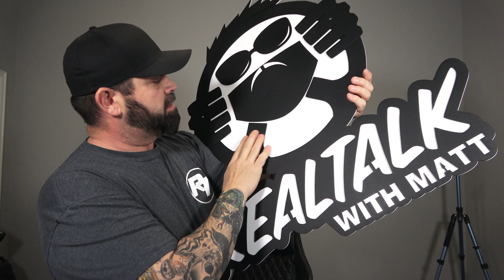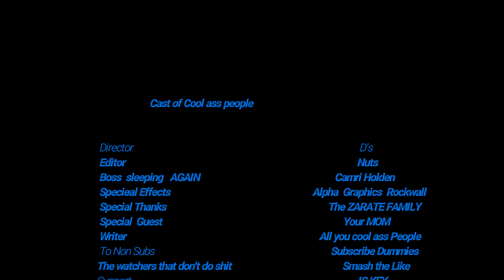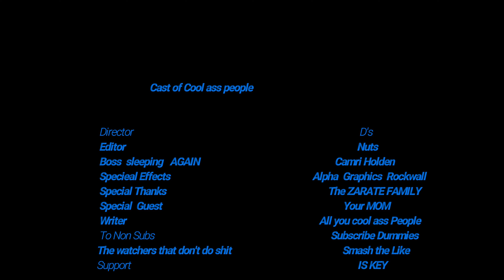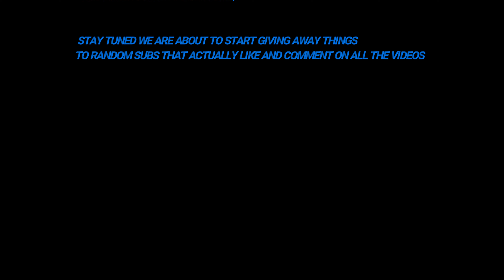I got a New Steel Logo from Zarate Steel! ⚙️ (And it is lit! 🔥) – This is Metal Art!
The weather has been crap in the fast few days, so I haven't been out with my car recently, but something else amazing happened!

I got an amazing new Logo Sign in Steal! they are amazing!

I can't think the Zarate Family enough for making me this custom Metal Art!

Those guys are amazing!  If you haven't seen their work link is below ⬇️

 go give them a shout out and tell them you saw it here on my channel...
This family is truly amazing.

We got some new videos coming up!

You Guys have a chance to when Cash and other Stuff!

But trust me, it won't be random

I will base things on the activity of a person and will do giveaways at random times!
So, it's definitely best if you follow be everywhere ;)

About the Channel:

I created Real Talk with Matt to nourish my passion and love for all things Automotive.
I have a 2017 Audi R8 V10 plus and a 2019 M5 F90 but my dream is a Lamborghini Aventador SVJ

I will be going over Auto reviews...
I will be reviewing exotics, supercars sports cars, luxury and even truck and SUV...
We will also be reviewing After Market add on like Wheels, Exhaust, intakes ETC...

Based in Texas, USA 🌎

Special Thanks to:

The Zarate Family

Panasonic GH5

Small Rig for GH5

In Studio Mic Rode NT

In Car GoPro 8

GoPro Cage

GoPro Suction Mount